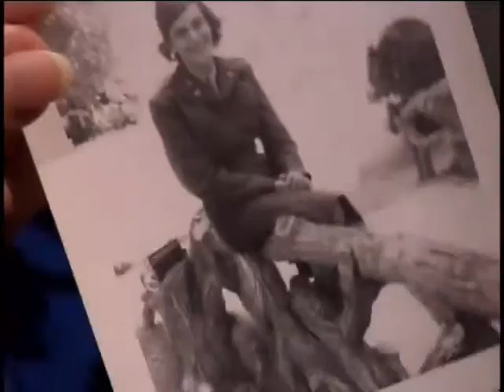Mata Elizabeth Barth Pritchard, nee: Barth, First Lieutenant, US Army Nurse Corps, World War Two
First Lieutenant Mata Elizabeth Barth Pritchard, nee: Barth
DOB: 16 March 1920
Place of Birth: Grandville, IL
Inducted: 16 December 1942
Discharged: 16 December 1945
United States. Army Nurse Corps
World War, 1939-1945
United States. Army. General Hospital, 115th
United States. Army. General Hospital, 82nd
5/5/2003
Latham, NY
Pritchard, Mata, nee, Barth
Nurse